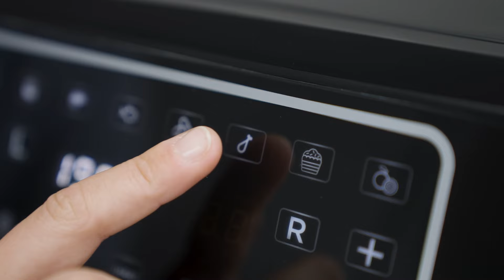kHealthy Fry 8L Dual Air Fryer – Demo Video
Gesunde Ernährung wird Teil deines Alltags mit der kHealthy Fry. Spare Zeit, indem du mit der Dual-Zone-Technologie zwei verschiedene Gerichte mit unterschiedlichen Garzeiten gleichzeitig zubereitest.
Dank 8 voreingestellten Programmen, die du auf dem reaktionsschnellen Touchscreen-Display auswählst, kannst du dein Gericht schnell und einfach zubereiten - ob Fleisch, Fisch, Geflügel, Gemüse oder süßem Gebäck. Starte noch heute durch mit dem mit kHealthy Fry.